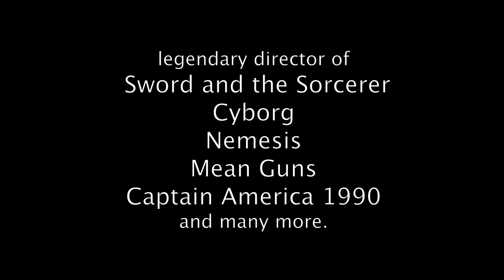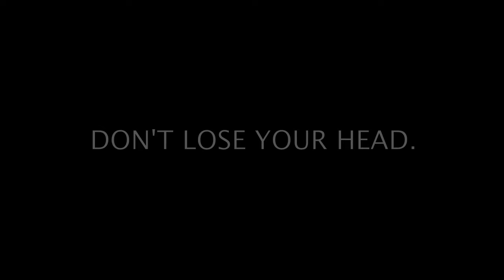Albert Pyun's 'Interstellar Civil War: a limited series' official trailer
Albert Pyun's 'Interstellar Civil War: a limited series' is a completion of Pyun's unfinished 2017 film and narrative. New sequences, score, special effects and more round out Albert's story.

The project will see a Canadian screening debut in Dawson Creek, June 8.
For tickets see kpacdc.ca or peaceartsfestival.ca for more information.

AlbertPyun.com or Albert Pyun Movies on FB for all things officially Pyun!

Albert Pyun and Rob Brown first began corresponding in 2018, which eventually resulting in Pyun providing trailer feedback for Brown's debut 2022 film Sukunka, and in 2021-23 Brown providing 5/6 pieces of music score for Pyun's film Cyborg: Overture, Pyun's movie after ICW.

Discussions between the two resulted in the pair discussing sequels to various films of Pyun's to the point Brown penned 'Down Twisted Too', 'Blasted', and 'Adrenaline 2035' scripts and more, including some original ideas between the pair.

Since Pyun's death, Brown has completed Interstellar Civil War, and looks forward to diving into both his own film 'Blind Dates', and Pyun's unfinished 1997 greenscreen epic 'Sorcerers' next.

Rob Brown is an award winning writer, photographer, editor, director, and producer. This year he was awarded the Silver Quill from News Canada for 25 years in Canadian journalism. He has written and produced 7 of his own theatrical plays across western Canada; and owns a pair of news story of the year awards from both Alberta and Manitoba, and another pair for photography of the year.

To purchase the following:

1. The ICW Complete series. (flashdrive or DVD)

- 200 entries -
$45 plus assorted shipping/production costs.

2.The ICW Complete series. Plus brand new collectable poster.

- 200 entries -
$50 plus assorted shipping/production costs.

3. The ICW Complete series. Plus brand new collectable poster
and producer/editor interview; plus complete series commentary with producer Rob Brown

- 300 entries -
$80 plus assorted shipping/production costs.

4. The ICW Complete series. All the above levels - plus

Exclusive one of only 1000 printed copies of novelization of film;

$120 plus assorted shipping/production costs. *must reach at least 500 orders to unlock
- 1000 entries -